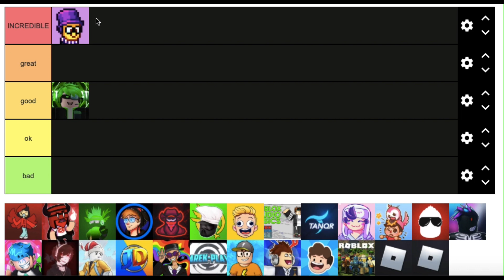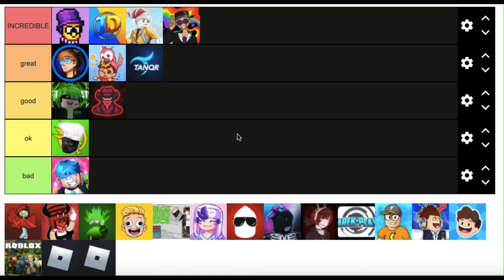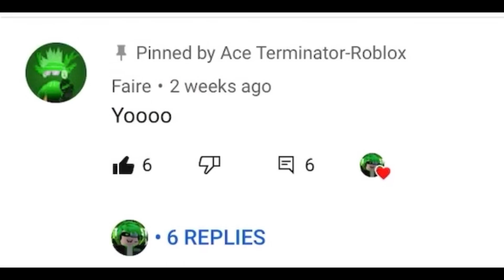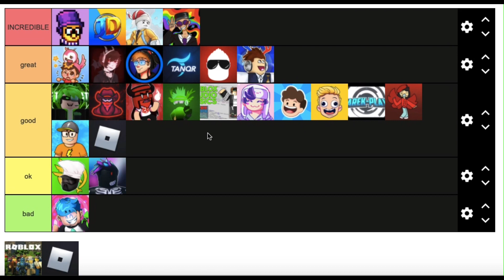My favorite roblox YOUTUBERS of 2020 (KonekoKitten, flamingo, ant and more)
Today I do a tier lost of my favorite roblox youtubers for 2020